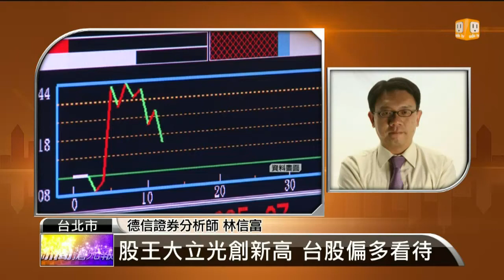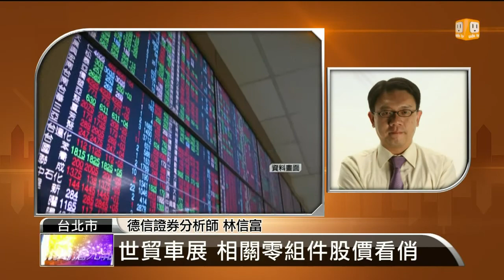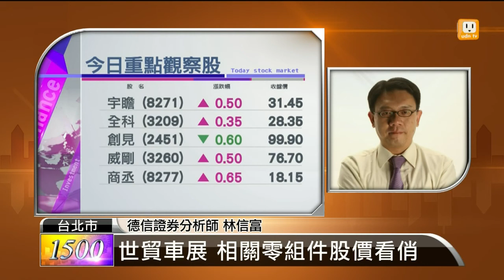【2014.04.09】名師解盤(2)台股創波段新高 焦點股有哪些？ -udn tv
電子、金融雙主流，今天都有所表現，像是台積電就維持在高檔價位，而大立光也是一再創新高；另外，跑得很快的還有汽車類股；接下來的焦點股會有那些？完整內容 , FB , Twitter , G+